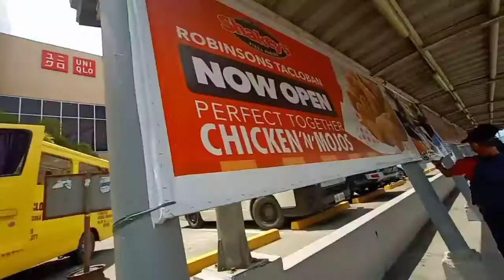autism checkup pedia in tacloban